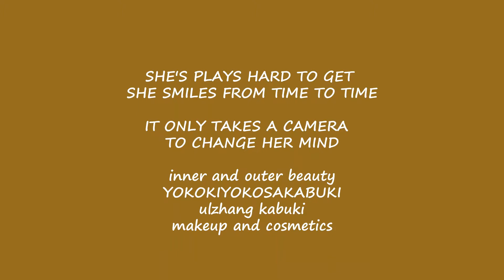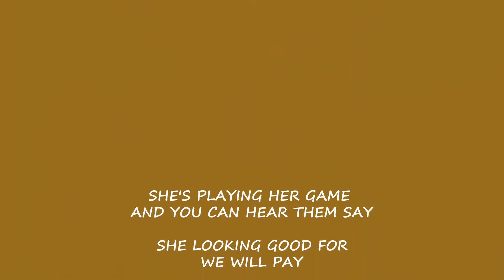Culture Beauty and Human Emotions-theModel モデル。Moderu.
Visit the Art channels of Yoko Shibata / Yokomaririn and Hanafabuki.
モデル、モデル。
彼女はモデルだと、彼女は格好良いだ、
美しさのために負担させて頂きます。
実験的なアプリケーションでは、インスピレーションを/生産/生産YOKOKIYOKOSAKABUKI
Moderu, moderu. Kanojo wa moderuda to, kanojo wa kakkōiida, utsukushi-sa no tame ni futan sa sete itadakimasu. Jikken-tekina apurikēshonde wa, insupirēshon o/ seisan/ seisan YOKOKIYOKOSAKABUKI
The model, models.
She's a model and she's looking good,
for beauty we will pay.
experimental applications, inspired / produced / production YOKOKIYOKOSAKABUKI